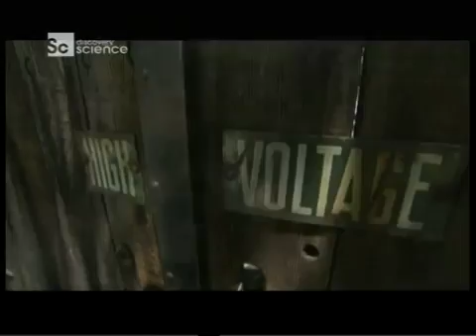Дело техники. Автомобильные причуды. 🎬 документальные фильмы, документальные онлайн,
Дело техники. Автомобильные причуды.